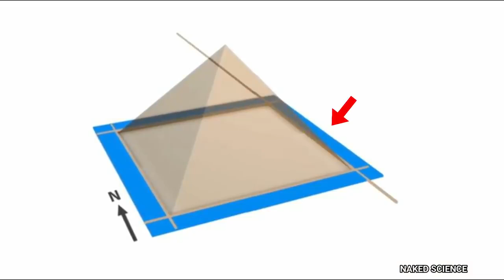How Ancient Engineers built Impossible Pyramids 4500 Years Ago part 1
The Giza Pyramids, built to endure an eternity, have done just that. The monumental tombs are relics of Egypt's Old Kingdom era and were constructed some 4,500 years ago. Egypt's pharaohs expected to become gods in the afterlife. ... The Sphinx may stand sentinel for the pharaoh's entire tomb complex.